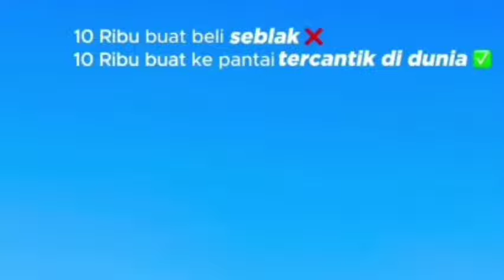KISAH CINTA KETURUNAN SUNAN KALIJAGA, LAGENDA RATU GUNUNG MURIA